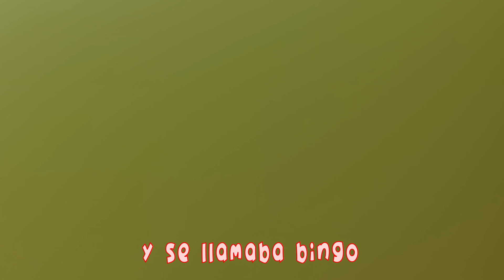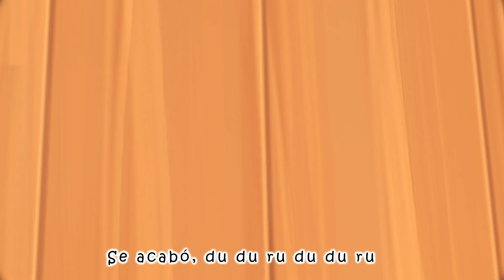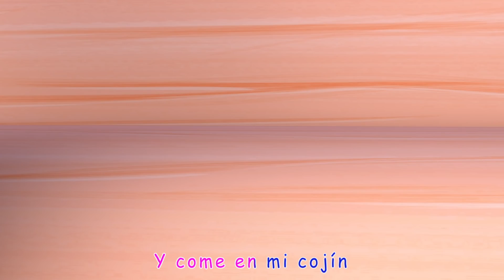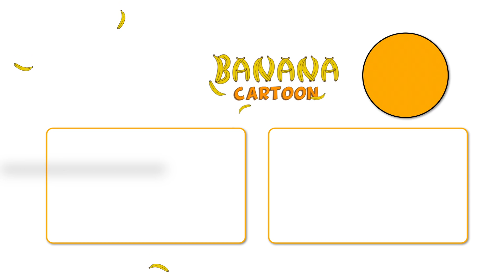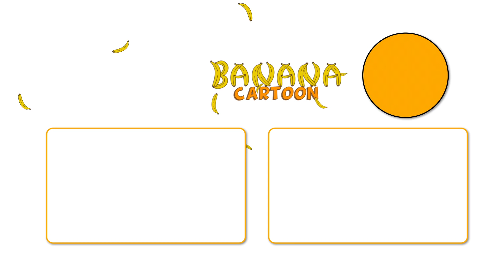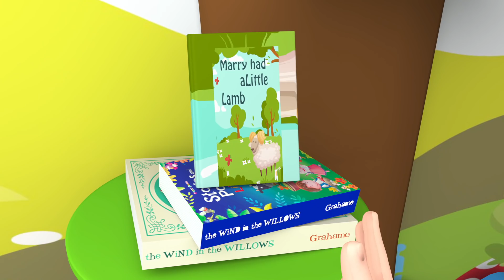Si yo fuera un rey ,Bebé Tiburón ,Cinco Monitos,Cumpleaños Feliz- Banana Cartoon Español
¡Puedes hacerlo! ¡Únete a JJ y sus compañeros de clase y aprende con ellos a nunca dar por vencidos y a seguir adelante!

Acerca de Banana Cartoon Español:

La animación 3D y las canciones de Banana Cartoon Español crean un mundo dedicado a las experiencias cotidianas de los niños pequeños. Además de ayudar a los niños en edad preescolar a aprender letras, números, sonidos de animales, colores y más, los videos imparten lecciones de vida prosocial, brindando a los padres la oportunidad de enseñar y jugar con sus hijos mientras ven los videos.